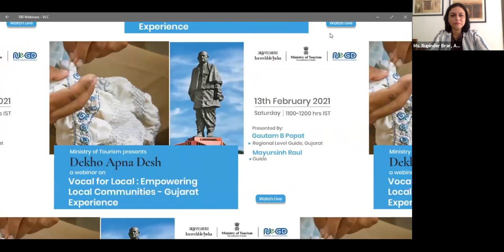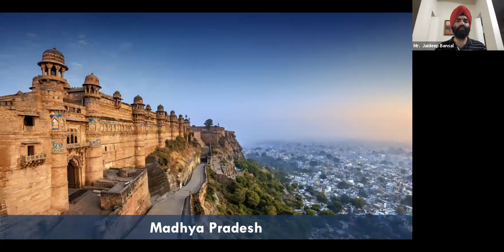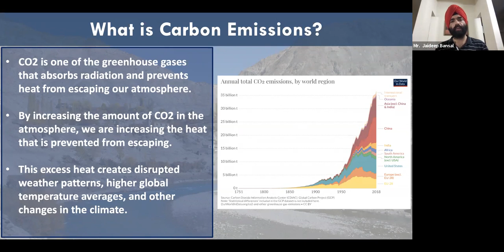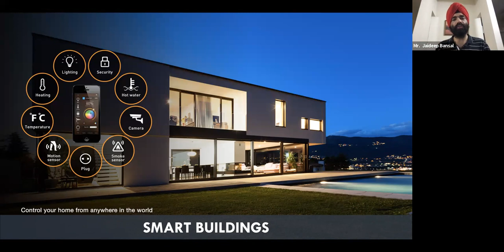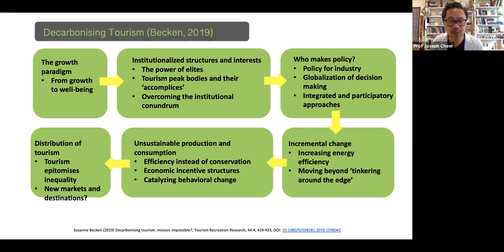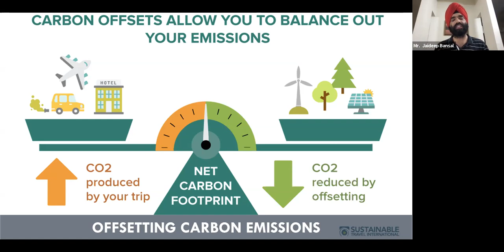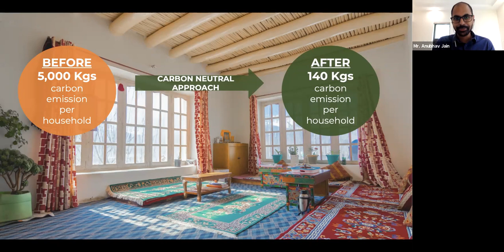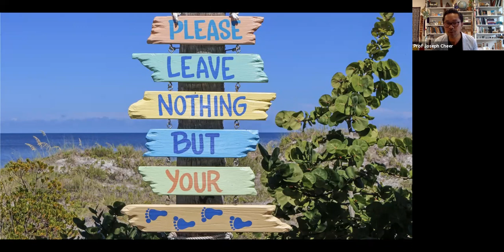The World of Carbon Neutral Tourism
As tourism continues to emerges strongly in a post - COVID world, how can we ensure that our desire to travel does not continue to harm the environment. What are the choices we can make when we travel and what are the best practices that we can follow to ensure that our travel can enable us with the most authentic and environment-friendly experiences while being able to bring positive social, economic and conservation benefits to the communities